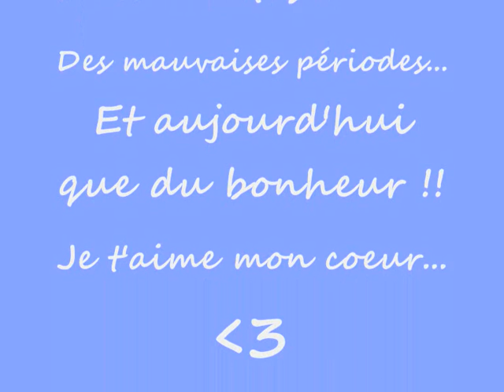P & M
2 ans